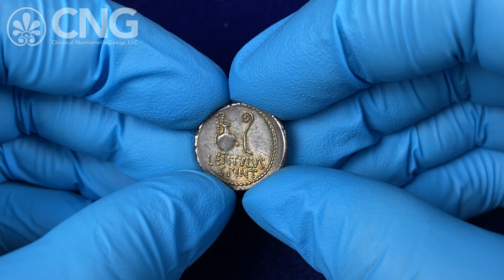CNG 124, Lot 536